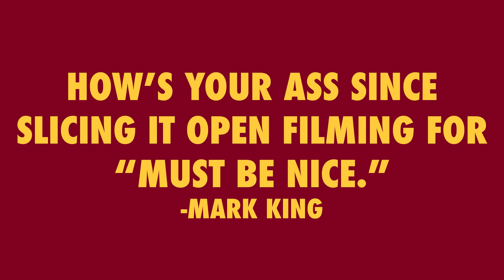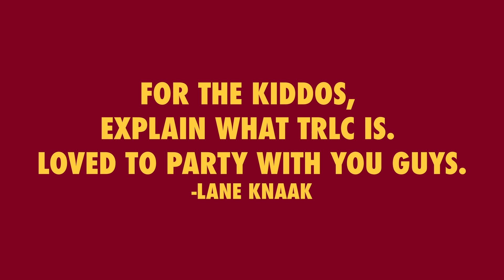Patreon Couch with Iikka Backstrom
Here on the couch in the lounge area of our studio, we sit with Iikka Backstrom to talk Trulli Clan, partying, and more.

To become a Patreon member and ask guests questions, get free merch and first access to prints, join